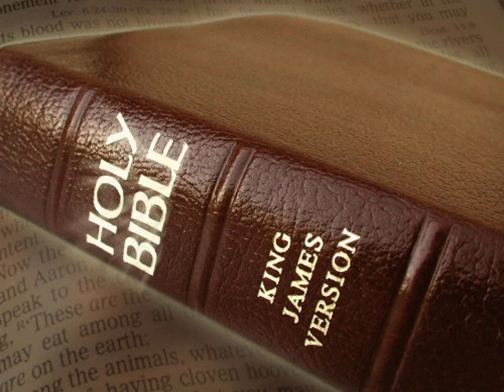King James Version Bible Audiobook Book of Genesis Chapter 27